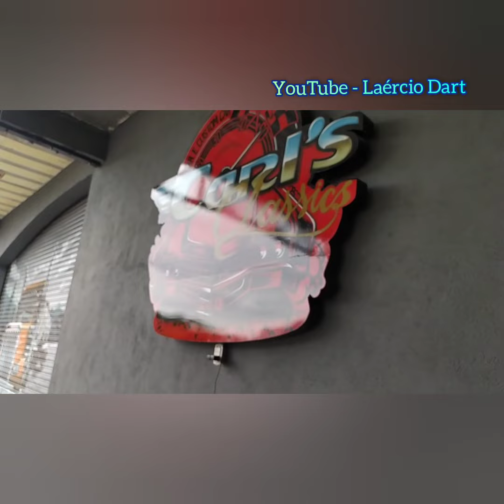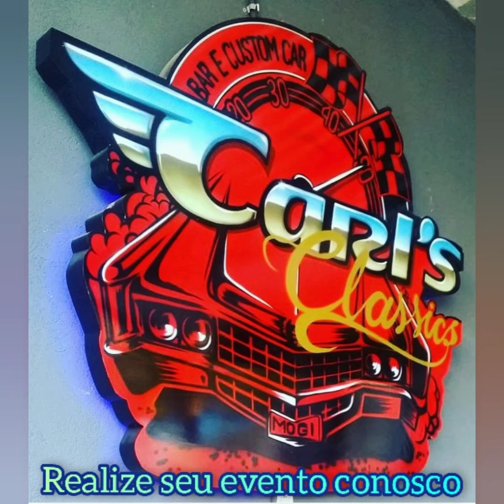Confraternização CMTC 2021 - Laércio Dart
Venha ver como foi linda a confraternização dos ex funcionários da CMTC num local maravilhoso em Mogi das Cruzes.